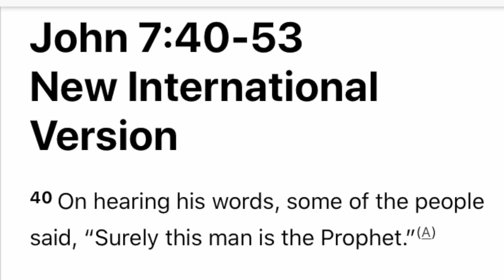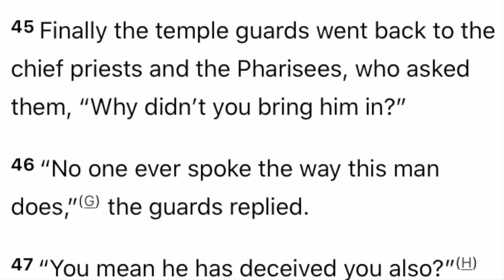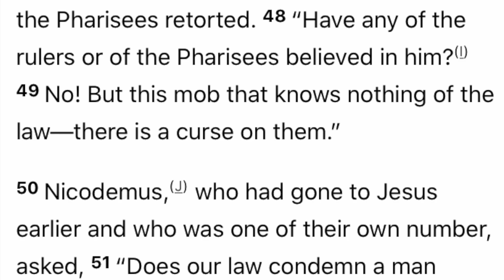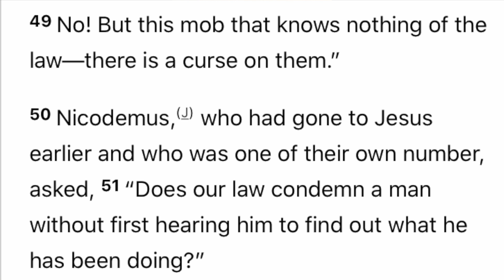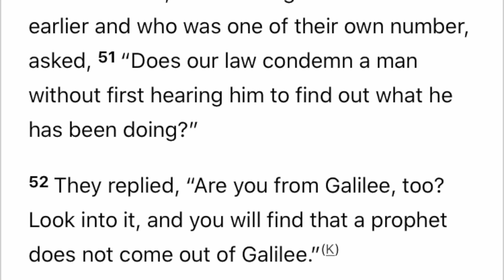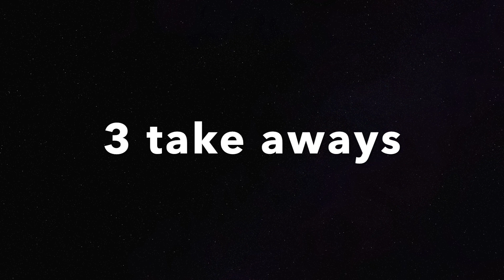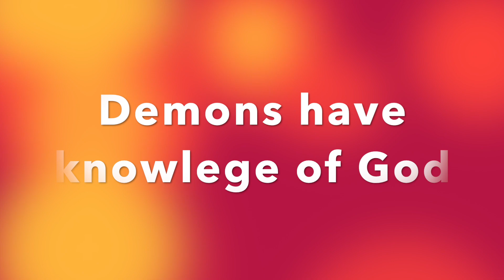Jesus Brings Division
This video is about the many different reactions to Jesus' simple invitation to salvation.  Some thought He was the prophet, others the Messiah, and others wanted to seize Him.  Jesus brings division, some say He is Lord, some say He is a liar.  An unlikely disciple sticks up for Jesus, and the anger of the Pharisees rages on.  One person has an effect on the group, and we learn to stick up for Jesus even when all our friends don't like Him.